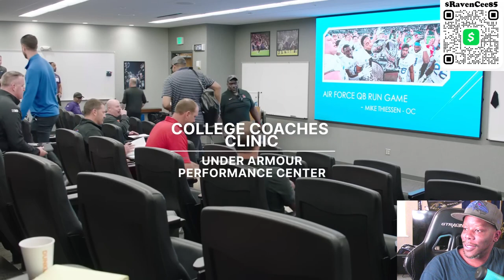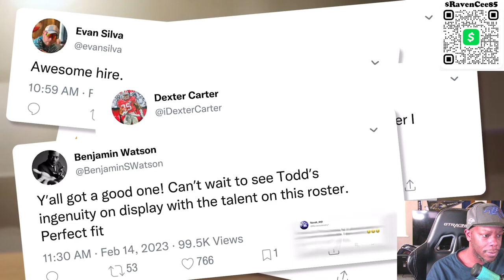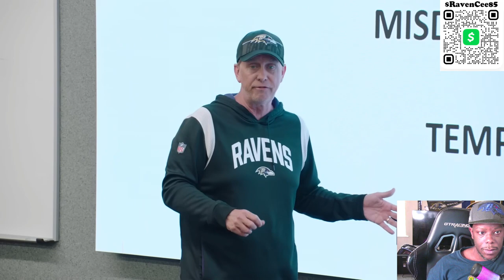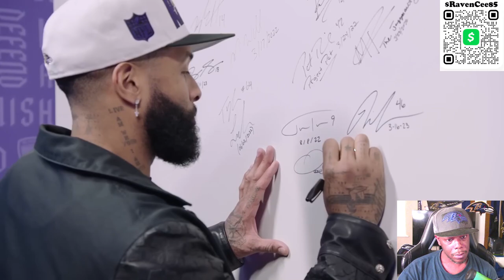Reaction and comments to Wired Inside Ravens Minicamp